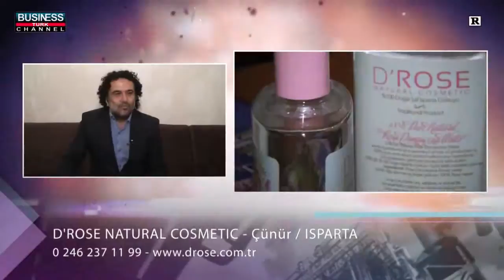D'ROSE NATURAL COSMETİC - ISPARTA ÇÜNÜR KOZMETİK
ISPARTA

ÇÜNÜR

KOZMETİK